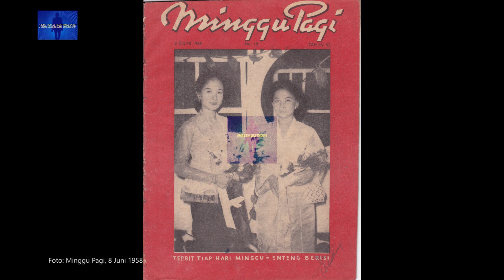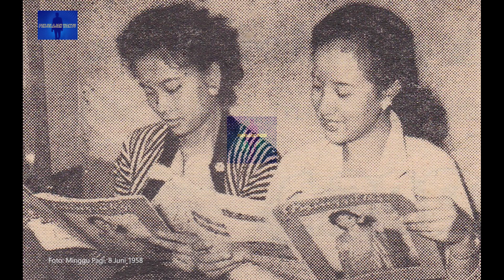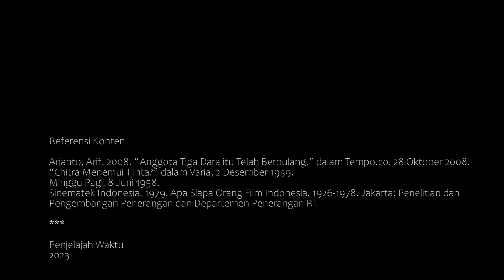PROFIL BINTANG FILM CHITRA DEWI | ARTISLAWAS 68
Chitra Dewi melambung namanya usai membintangi film Tiga Dara, besutan Usmar Ismail.